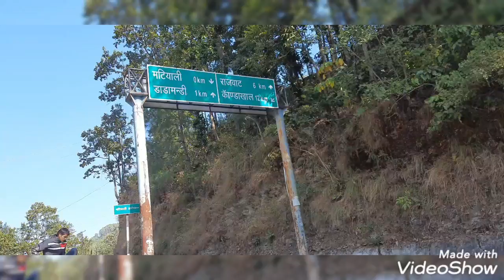My village trip....umroli (yamkeshwar)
Mera gawn yamkeshwar block m h. mere gawn ka naam umroli h. y Rishikesh s lagbhag 55 km ki duri p.